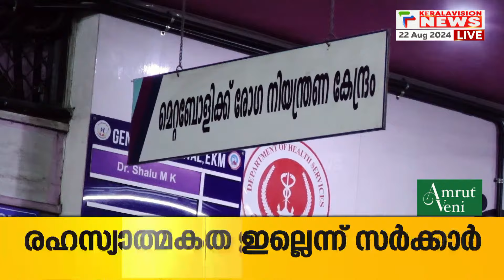എലിപ്പനിയും ഡെങ്കിപ്പനിയും ബാധിക്കുന്നവരുടെ എണ്ണം ഉയരുന്നു...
സംസ്ഥാനത്ത് വീണ്ടും പകര്‍ച്ചവ്യാധി ആശങ്ക. എലിപ്പനിയും ഡെങ്കിപ്പനിയും ബാധിക്കുന്നവരുടെ എണ്ണം ഉയരുന്നു. ഒരു മാസത്തിനിടെ 20 പേരാണ് എലിപ്പനി ബാധിച്ച് മരിച്ചത്. ജാഗ്രത പാലിക്കാന്‍ ആരോഗ്യവകുപ്പ് നിര്‍ദേശം നല്‍കി

About COA